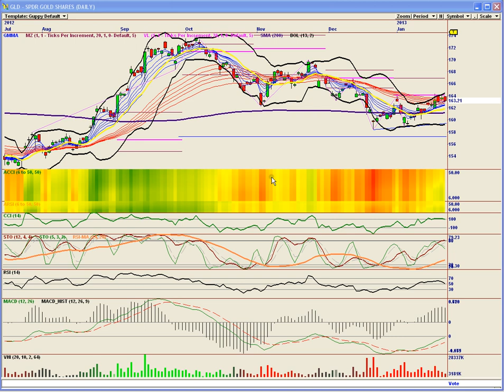Bears In Exile PM's Jan 23rd 2013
SLV, GLD, GDX